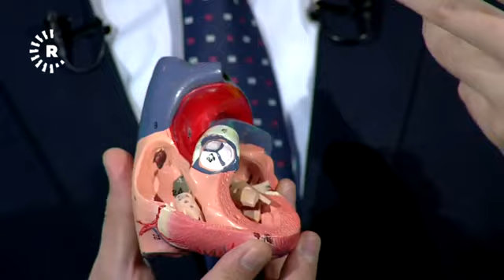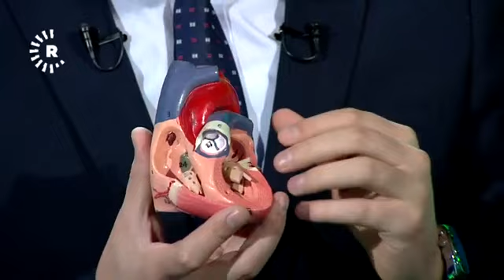هۆکار و چارەسەری دڵەکوتێ